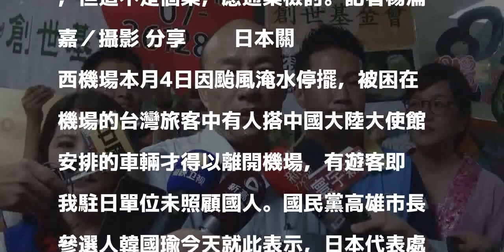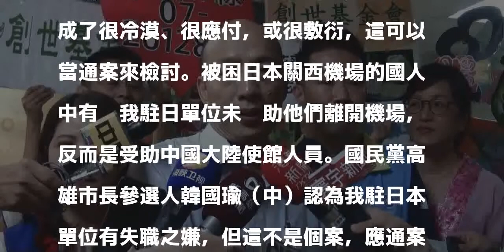韓國瑜：駐日單位失職 應通案檢討駐外人員心態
被困日本關西機場的國人中有抨我駐日單位未幫助他們離開機場，反而是受助中國大陸使館人員。國民黨高雄市長參選人韓國瑜（中）認為我駐日本單位有失職之嫌，但這不是個案，應通案檢討。記者楊濡嘉／攝影 分享        日本關西機場本月4日因颱風淹水停擺，被困在機場的台灣旅客中有人搭中國大陸大使館安排的車輛才得以離開機場，有遊客即抨我駐日單位未照顧國人。國民黨高雄市長參選人韓國瑜今天就此表示，日本代表處官員和駐日代表有失職之嫌；這看起來是個案，事實上反映我國所有駐外人員的心理狀態，應通案來檢討。

發表評論評論如下。